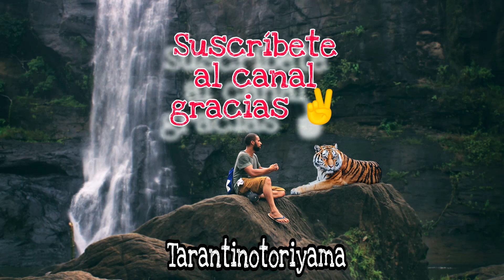🟧 #12 JESSICA BUENO Y LUITINGO NO OCULTAN SU AMOR Y ENFURECEN A SU NOVIO / GRAN HERMANO VIP 8 🔥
🟧 JESSICA BUENO Y LUITINGO NO OCULTAN SU AMOR Y ENFURECEN A  SU NOVIO / GRAN HERMANO VIP 8 🔥
Aunque Jessica Bueno sigue con el papel de que solo son amigos , no pueden ocultar la pasión de sus miradas y su acercamiento imparable . La actitud de inocente de la joven enfurecen al público y a más personas importantes para la modelo.

NUEVA CUENTA DE FACEBOOK 🙏
SÍGUEME ✅👇👇 🎈🎈

⏩ 🟢🟢😘 ÚNETE a MIEMBRO DEL CANAL😘
Con salseo VIP : Entérate antes que nadie de lo que va a pasar en tu reality favorito y acceso anticipado a vídeos , filtraciones , spoiler , rumores, adelantos ...

granhermanovip